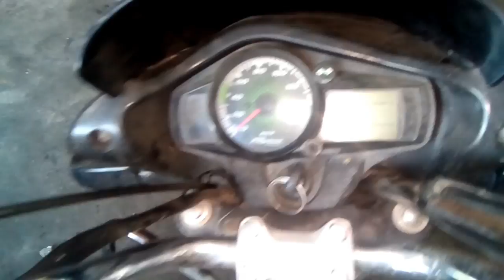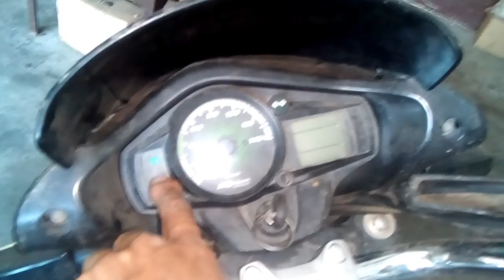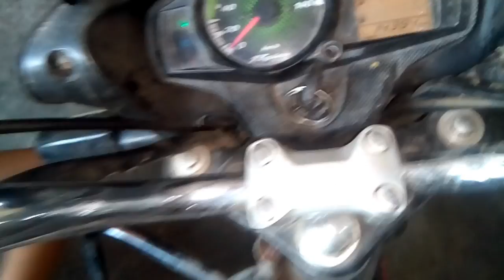Hero passion pro wiring problem/ पहली बार देखा?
Passion pro bike me ek ajeeb folt hai sabhi jagah current Aa raha par kuch bhi fangsan kaam nahi kr raha hai..